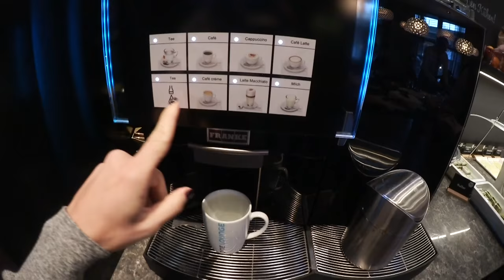Ich nehme euch mit zur FASHION WEEK Berlin 2017 | FMA Fashion Week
Sarah Lombardi, Jana Ina, Boris Entrupp, Novalanalove... so viele habe ich getroffen! Alle eindrücke muss man erstmal verarbeiten.  Das Video ist für alle,  die sich fragen, was auf der Fashion Week so abgeht oder die, die nicht kommen konnten.

Mein nächstes Ziel ist auf jeden Fall Paris und New York :D ich fands MEGA!!

HIER gehts zu unserem Hotel! Lag super zentral! Sehr empfehlenswert!

Kleid schwarz/weiss von Maje

Ohrringe von Brigit Bijou, die kann ich aber nicht verlinken ... Hier sind ähnliche :)*

Klickt hier für mehr Fashion-Inspirationen.

HIER kommt ihr zu den Mädels, die bei dem Event dabei waren :)
Schaut sie euch unbedingt an! Ein paar kennt ihr zwar ganz sicher schon, - aber vllt ja auch nicht ;)

Küsschen Eure :-* Nina

➔ MEINE AUSSTATTUNG